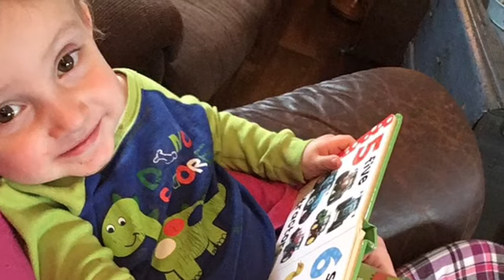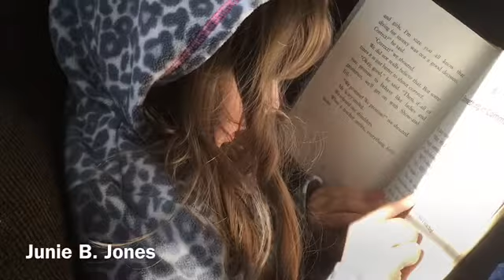Week of Feb 25-Mar 3